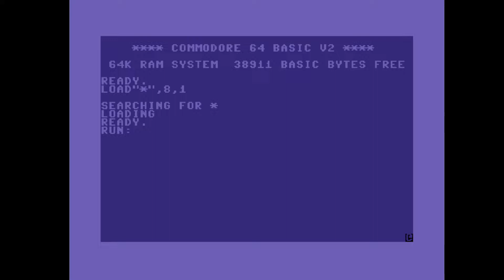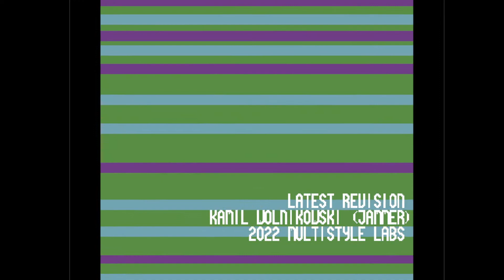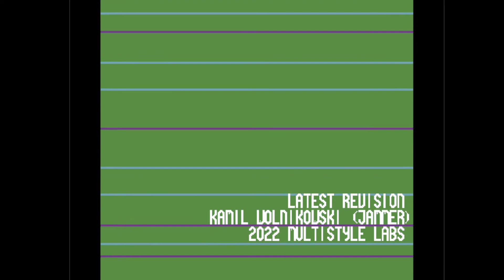C64 Music: Latest Revision by MultiStyle Labs! 16 April 2022!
Released At :Revision 2022!
Airwolf/F4CG